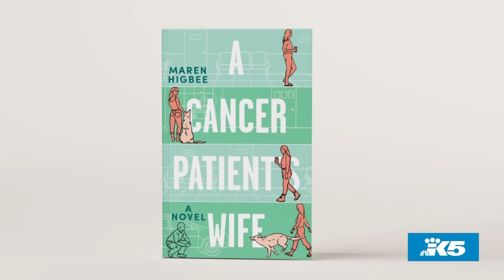Fighting cancer with humor in 'A Cancer Patient's Wife' - New Day NW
Author and real life cancer patient wife Maren Higbee joined the show to share her experience that lead to the creation of her new book.